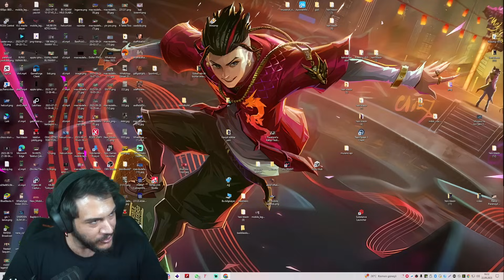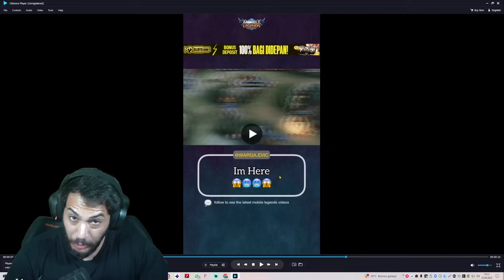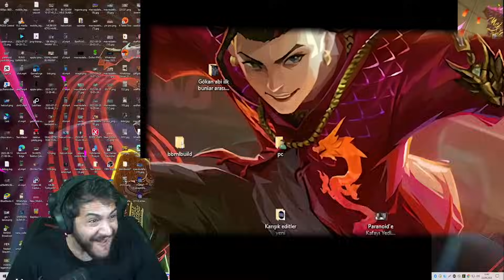BU HAREKETİ YAPAN KİŞİYE PARA VERCEM!! Mobile Legends En İyi Hareketler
Ben Murano MLBB, Mobile Legends oyununda En İyi karakterlerin yaptığı en güzel hareketler serisinin 809. Bölümündeyiz. Bu seriye OHA dedirticek hareketleri izledik. Tüm Dünya bu türkü arıyor. Güzel, eğlenceli ve komik bir video oldu iyi seyirler.

Neden Burdayım?